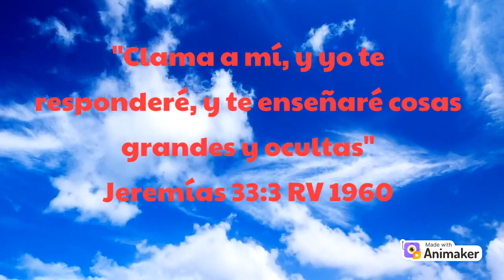JESÚS ESTÁ PASANDO POR AQUÍ VIDEO MP4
Clama y confía en el Señor. Pues Él es quien nos mostrará cosas grandes y ocultas que tú y ni yo entenderemos el propósito divino. Sólo Él tiene cuidado de cada uno de nosotros, a los que confiamos en Él. Así que quedémoslo quietos, reconozcamos que Él es Dios.